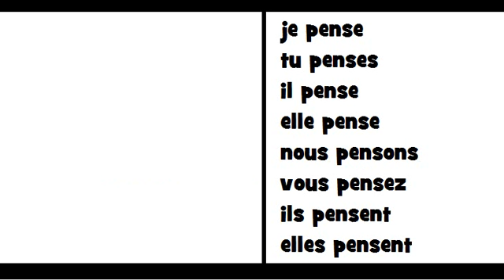La grammaire en chanson = Le verbe penser